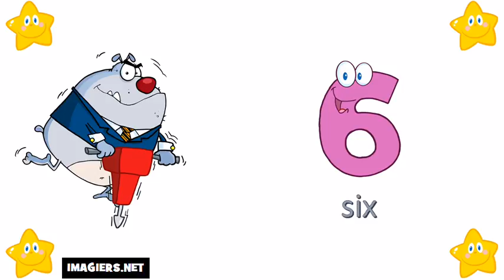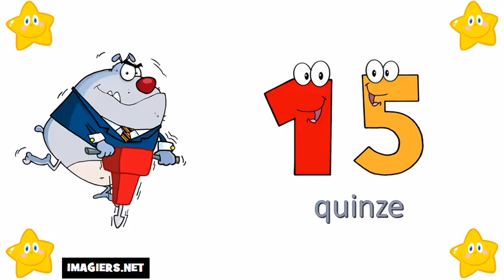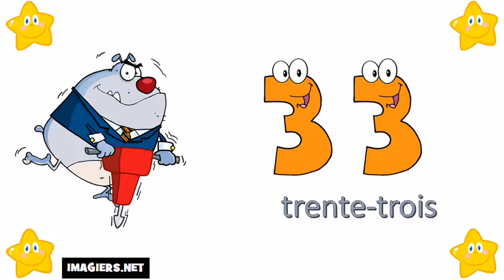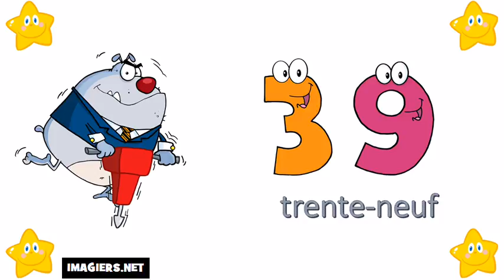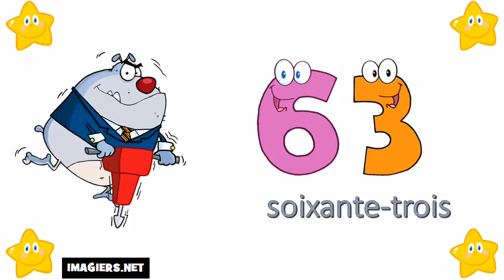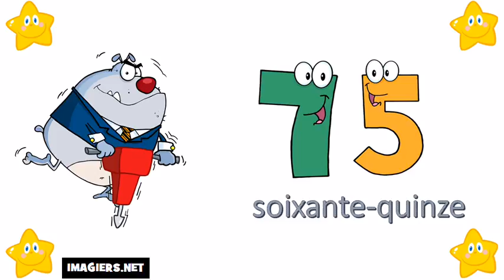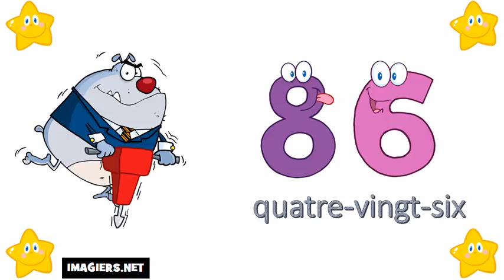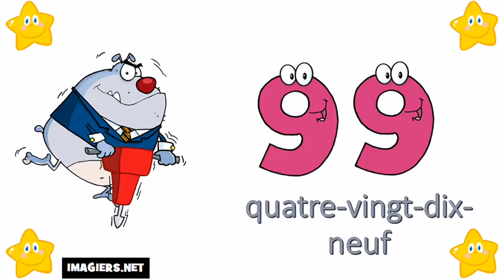الأرقام من 0 إلى 100 # تعلم اللغة الفرنسية